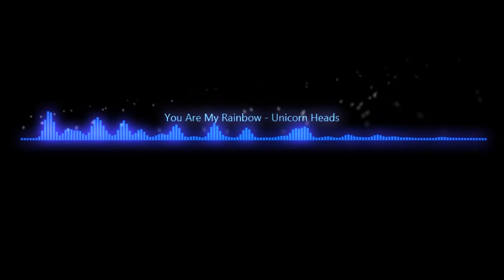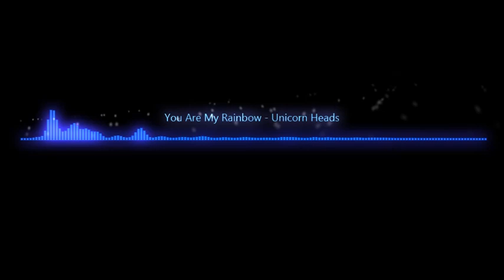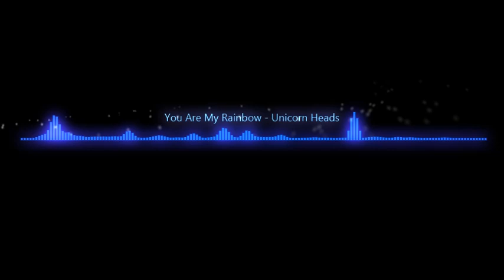You Are My Rainbow - Unicorn Heads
Country & Folk
Inspirational